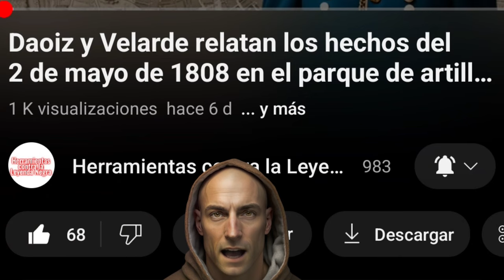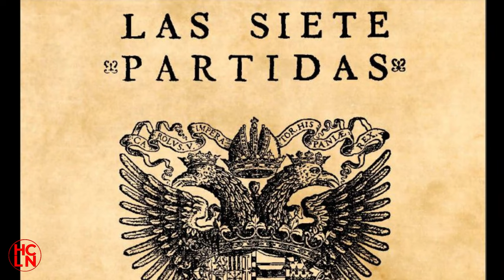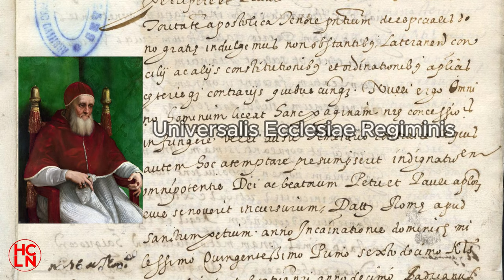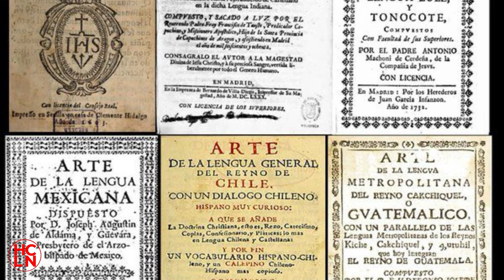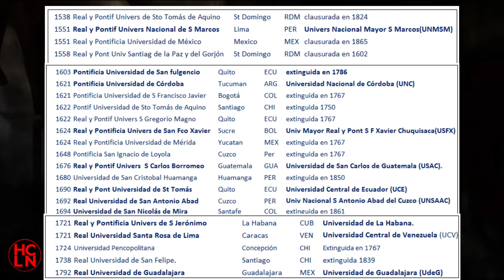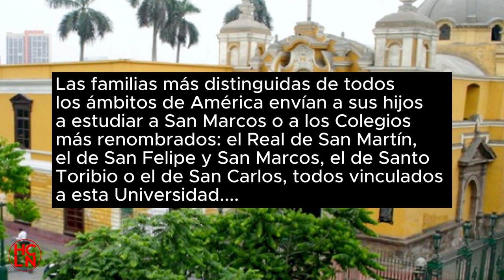Universidades 🎓 en la América Española: ¡Revelamos toda la verdad sobre su Impacto en la Historia!🌎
¡Bienvenidos a un fascinante viaje a través de la historia! En este vídeo, exploraremos las universidades fundadas durante la época de la América española. ¿Cuántas se fundaron? ¿Cuándo? ¿Quiénes estudiaban en ellas? ¿Qué materias se enseñaban? Todas estas preguntas, que han generado controversia y mitos, serán abordadas con rigor histórico y fuentes académicas confiables. Además, este vídeo coincide con la efeméride del aniversario de la fundación de la Real Universidad de México en 1551, un hito crucial en la educación en América del Norte.

Desde el Colegio de Santa Cruz de Tlatelolco hasta las universidades establecidas por los jesuitas, exploraremos cómo estas instituciones influyeron en la sociedad virreinal. También abordaremos la cuestión de quiénes tenían acceso a la educación superior en esa época y cómo esto impactó en el estatus social.

Este vídeo es una respuesta a la controversia generada en las redes sociales sobre la primera universidad en América y tiene como objetivo aclarar la historia y servir como una valiosa herramienta didáctica. Seguiremos el guion basado en un artículo del blog 'La América española' de Javier García De Sola Arriaga y la investigación de Margarita Menegus Bornemann y Rodolfo Aguirre Salvador. ¡Acompáñanos en este viaje educativo y descubre el pasado que influyó en nuestro presente educativo!
Colabora con el proyecto Herramientas contra la Leyenda Negra comentando, compartiendo, dando "me gusta" y siguiéndonos en nuestras redes. Si te gusta lo que hago, se agredece apoyo 🤗🤗
 Cada vídeo supone muchas horas de trabajo.